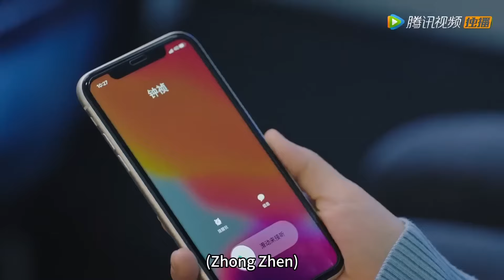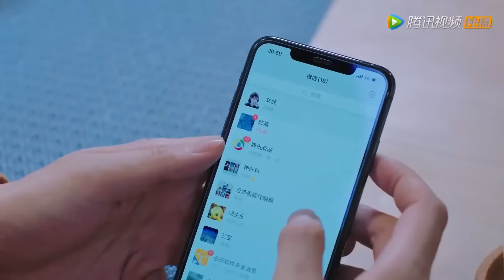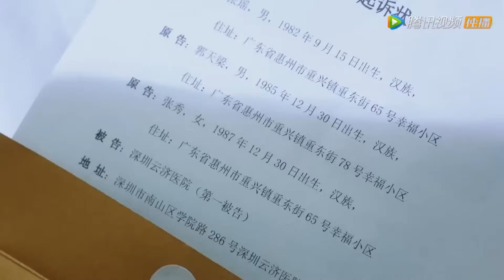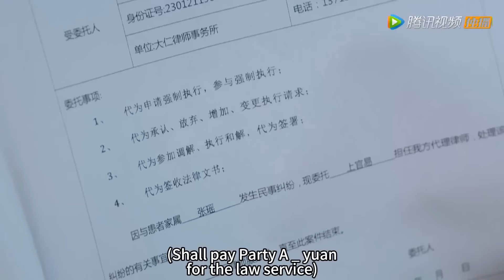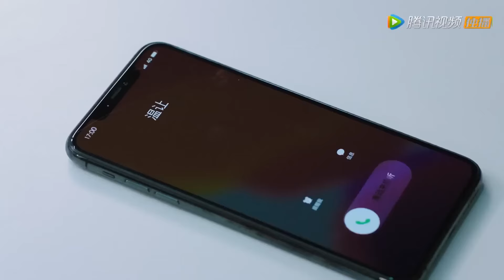帥醫生贏得了灰姑娘父親的認可，忍不住撲倒她圓房【我的小确幸 My Little Happiness】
此刻相遇皆是溫柔，歡迎來WeTv APP： 看完整版靜享時光 Meeting at this moment is all gentle. Welcome to the WeTv app enjoy time
剧名（Drama Name）：我的小确幸 My Little Happiness